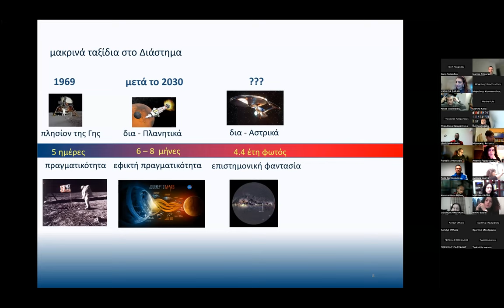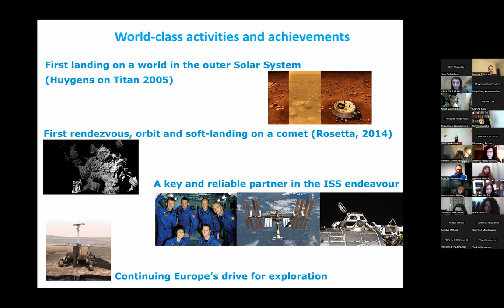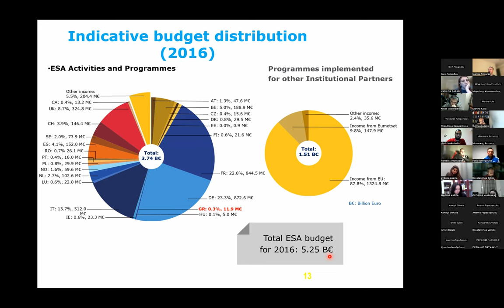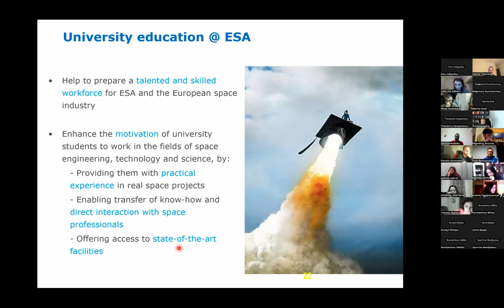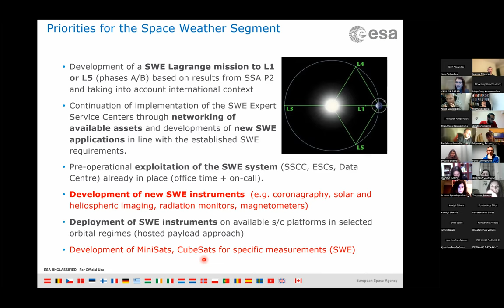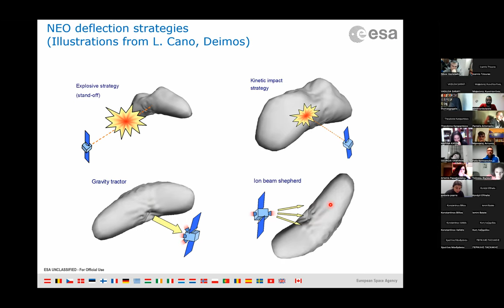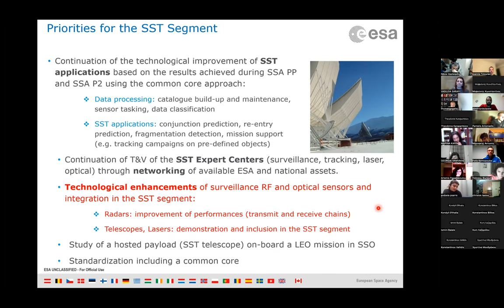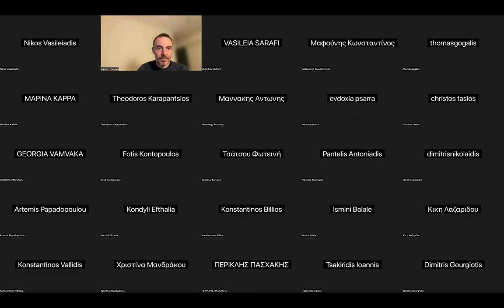6 Mar Theodoros Karapantsios Lecture for MSc ICT Law and Policy AUTH Part 1